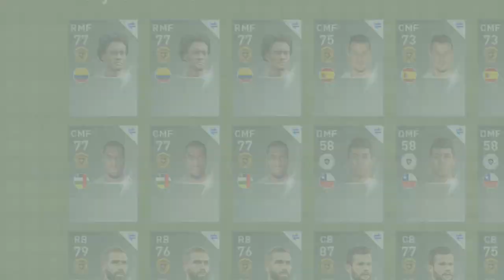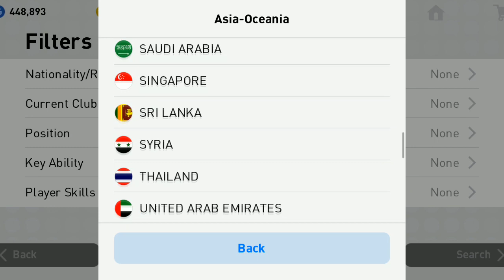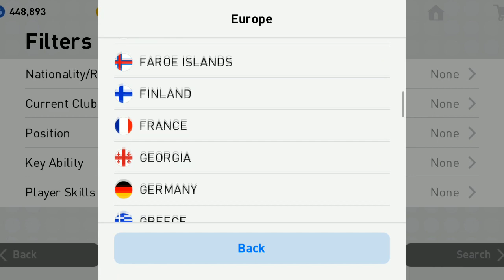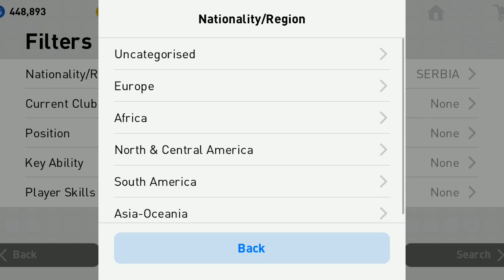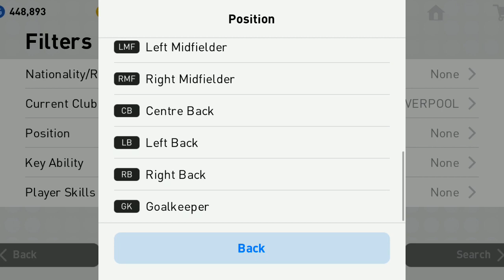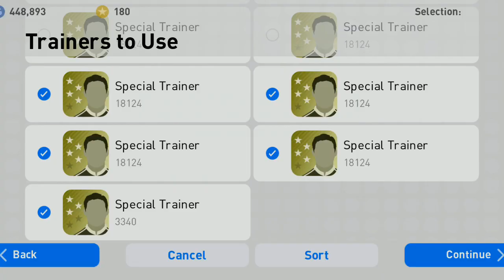PES 2019 เทรดเอานักเตะไทยกับนักเตะอังกฤษ